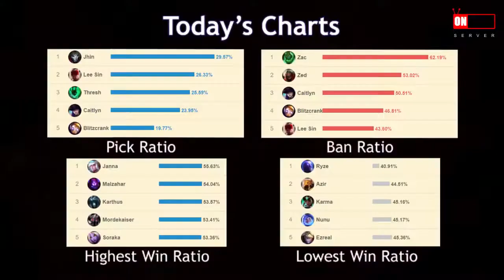Dopa, Korea's Rank #1 Brings Top Vayne to META - Dopa's Stream Highlights (Translated)